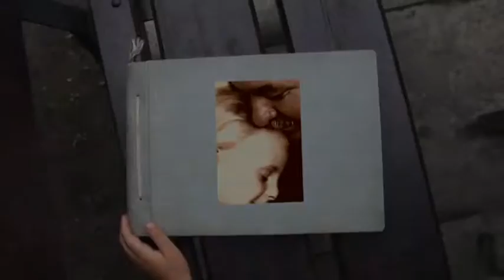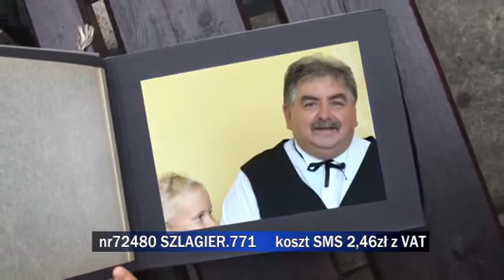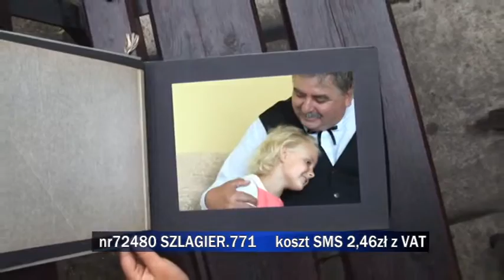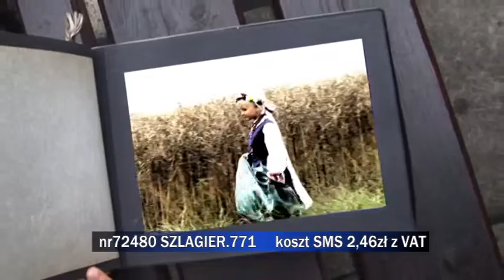Propozycje do "Listy Szlagierów po Śląsku" z 31 lipca 2015 r. cz. 2.